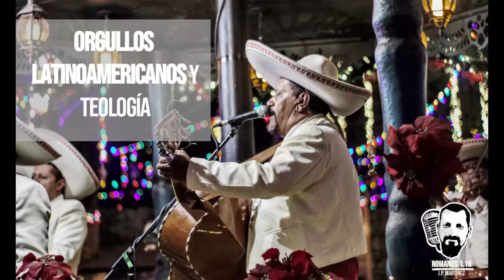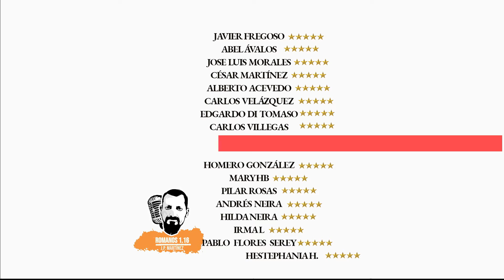AUDIOBLOG | Orgullos latinoamericanos y teología